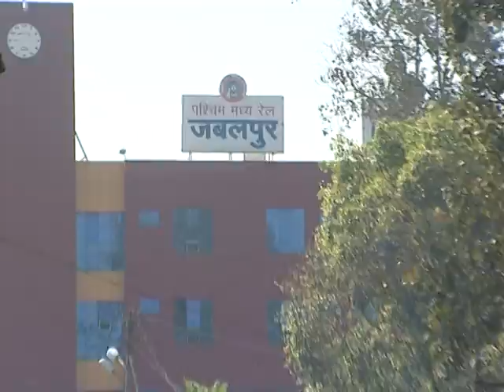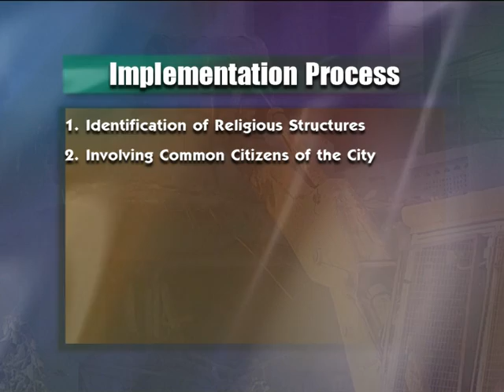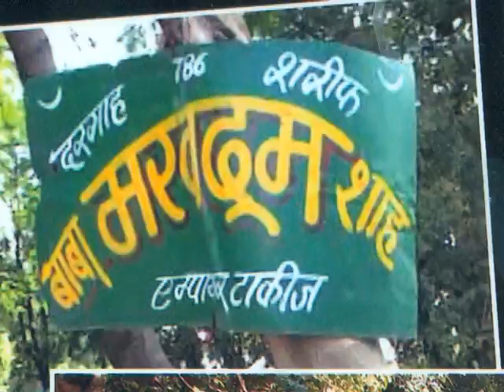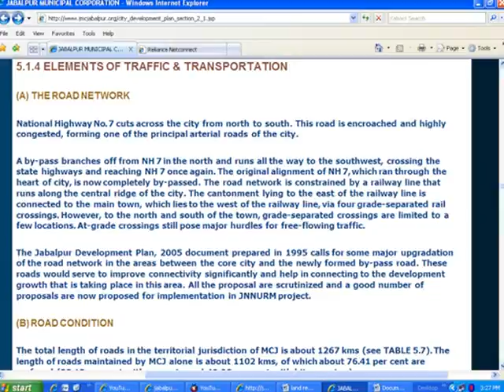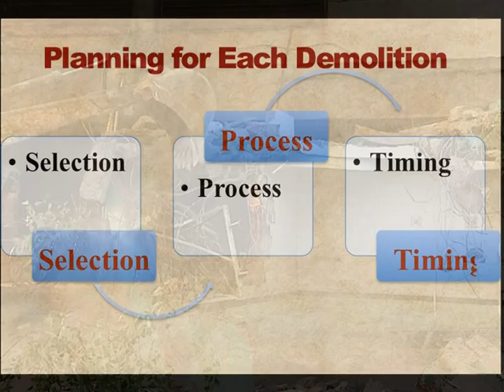Good Governance Initiative in India - DARPG Documentary on Removing Religious Encroachments